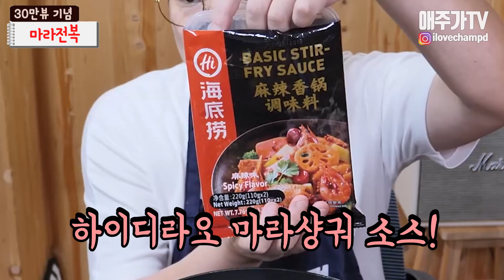혀가 마비됬습니다. 마라전복 리뷰! 마라롱샤 마라탕 애주가TV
오늘은 남은 마라샹궈 소스를 활용하여 마라전복을 만들어 보았는데요. 마라소스에 넣으면 뭐든 맛있는것 같네요.
각종문의
 INSTARGRAM - ilovechampd